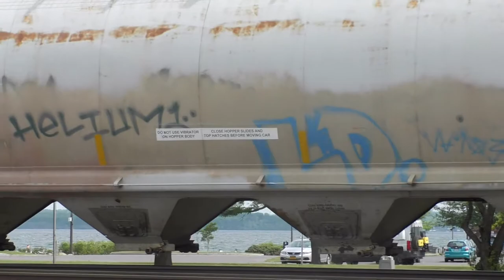GRAFFITI FREIGHT BENCHING [2021] SHORT LINE IN UPSTATE NY!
Freight benching short little line caught in Geneva, NY.

Song: Lyrics to go - A Tribe Called Quest

Tags: graffiti freight benching train geneva ny upstate ny freights